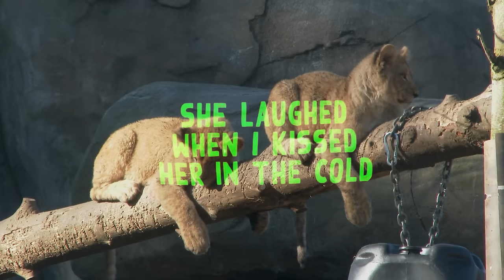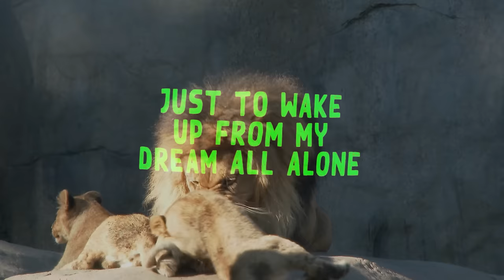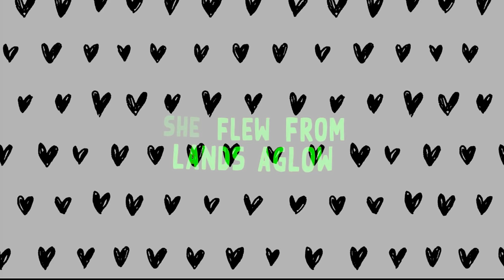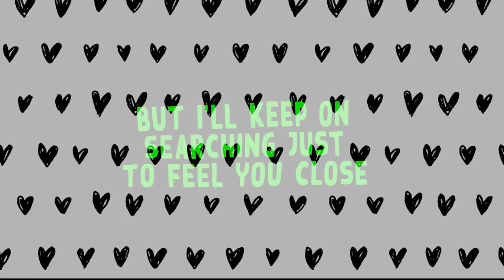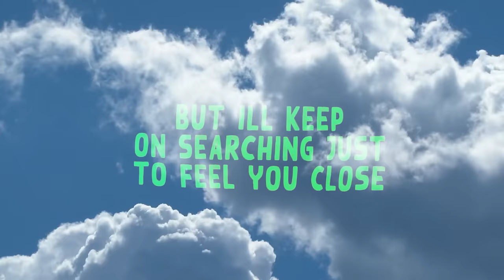Close | Starship Gazelle | Indie Folk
With soaring melodies, intimate lyrics, and a keen sense of imagination, Starship Gazelle is breathing new life into the indie folk genre.  The brainchild of San Francisco based singer/songwriter
(Shar Rangreza), Starship Gazelle delves deeply into themes of nature and humanity to breathtaking effect.

Lyric Video by Aelieve_Lyric @ Fiverr